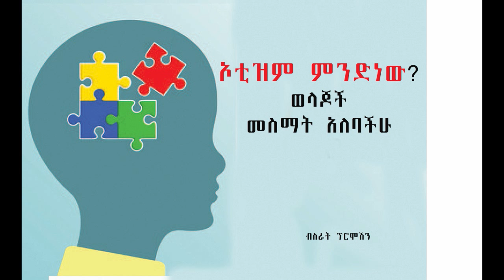autism ኦቲዝም ምንድነው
bisrat bromotion